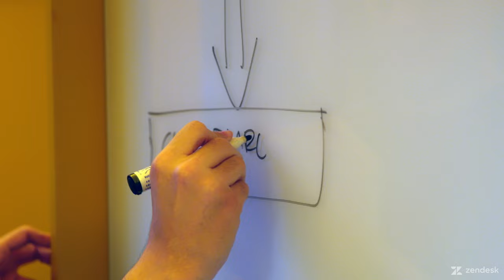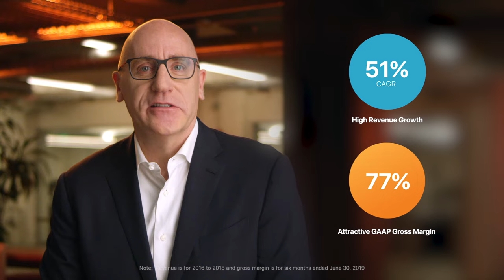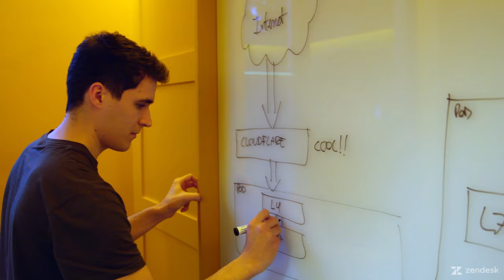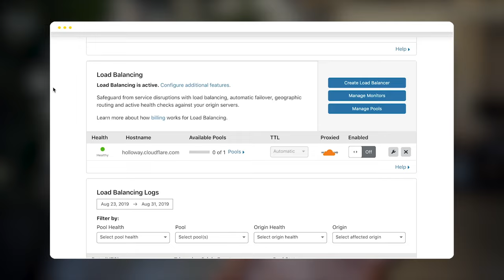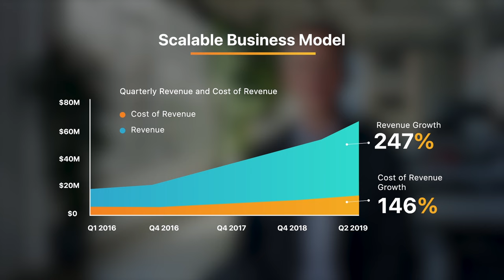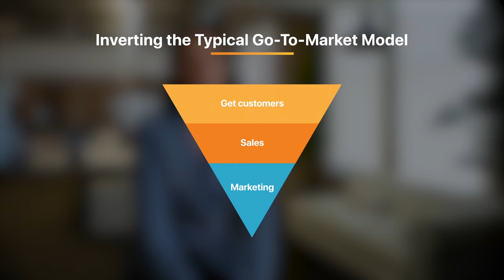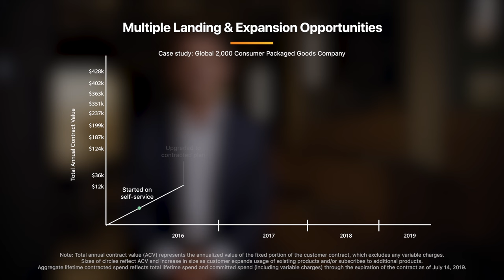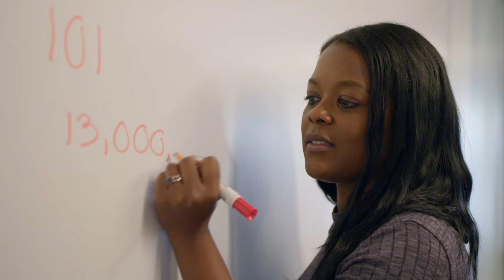Cloudflare IPO Roadshow Video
This video was presented to potential investors in the road show for Cloudflare's IPO, which listed on the NYSE on September 13, 2019.

Learn more about why Cloudflare is the best solution for security, performance, and reliability — for anything connected to the Internet

This video has been modified from its original version to omit certain definitional and financial reconciliation slides and the chapter on Cloudflare financial information (for current Cloudflare financial information, please refer to Cloudflare's public filings